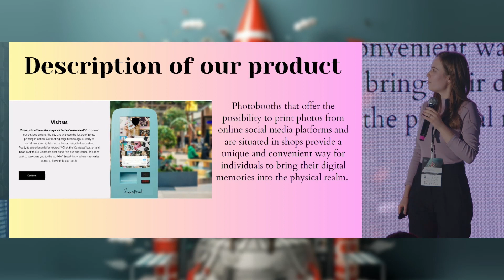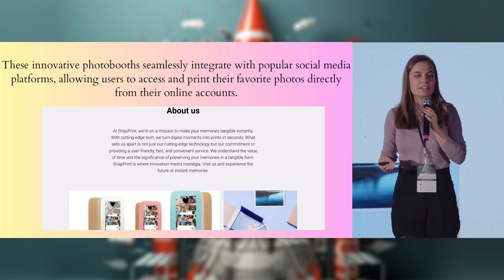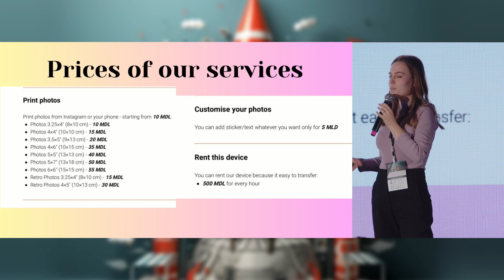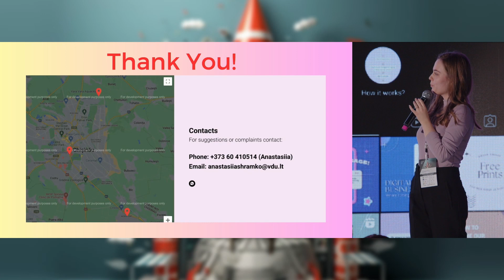Busan Madalina - “Snap Print”